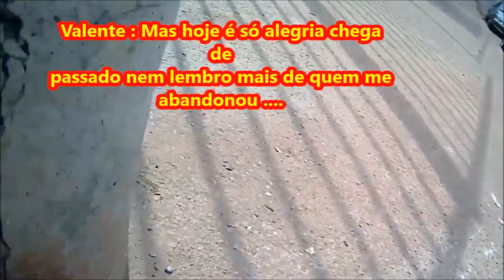RONDA dos cachorros no condomínio até o SUPERMECADO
Canal as aventuras de Valente e Dingo
Dois cachorros muito especiais mostrando seu dia dia .
Intagram do canal :  @As aventuras de Valente e Dingo